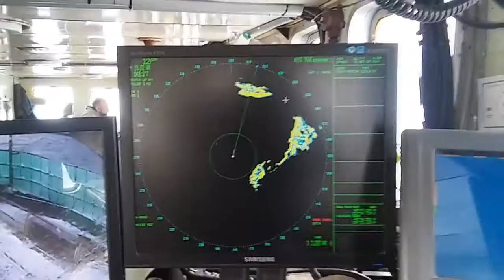Курильский остров Шиашкотан ) Kuril Shikotan Island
Далёкие, суровые, но красивые Курильские острова. Остров Шиашкотан. Видео съёмка с моря. Здесь редко ступает нога человека.
The distant, harsh, but beautiful Kuril islands. Shikotan Island. Video shooting from the sea.